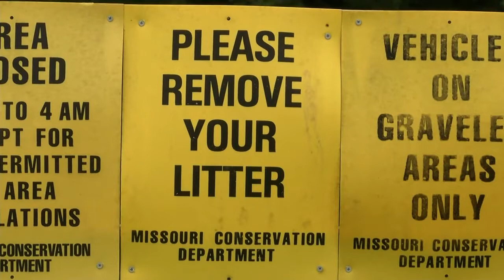"Tickets" issued for good outdoor deeds